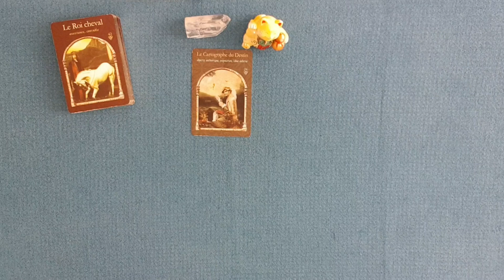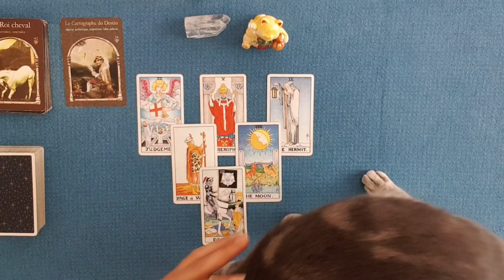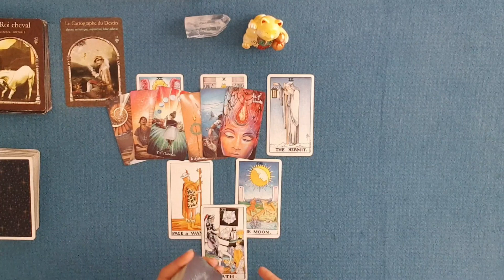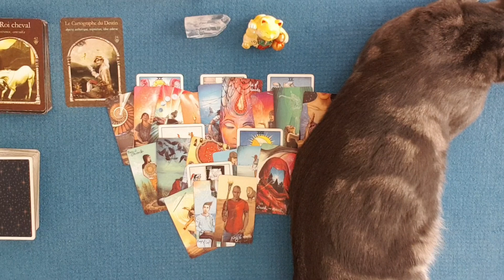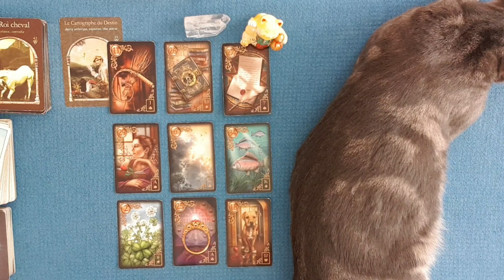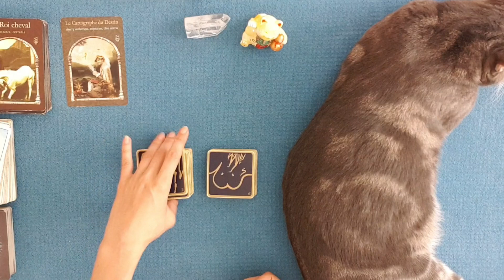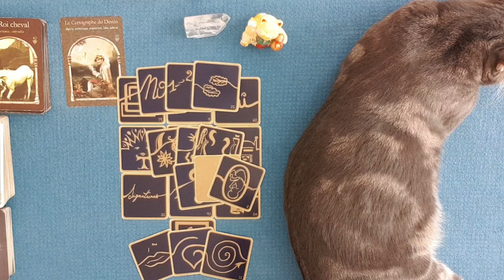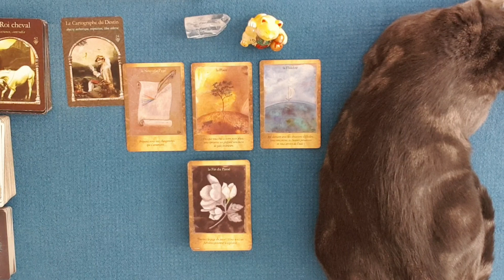ENERGIES DU 7 SEPTEMBRE | Excellent : On démarre la semaine sous de bons auspices !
Guidance énergétique du lundi 7 septembre 2020 | Excellent : On démarre la semaine sous de bons auspices !
0:00 Intro
0:36 : La sagesse des royaumes cachés
3:07 Message du Tarot
14:46 : Message du petit Lenormand
21:39 : Message des 77 d'Aliyass Ké
29:34 Message des Portes de l'Intuition